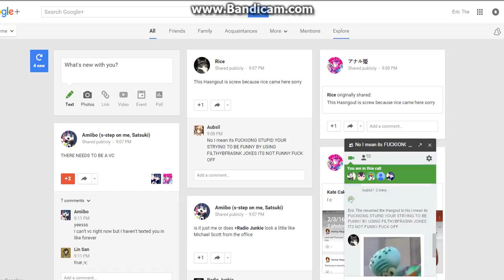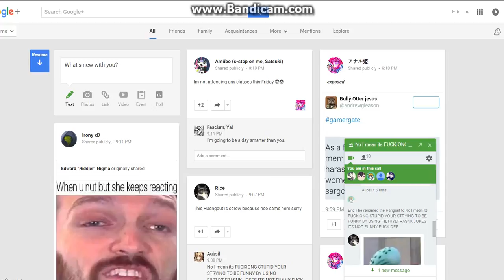Narcissist Narwhals Podcast EP.12: Memes